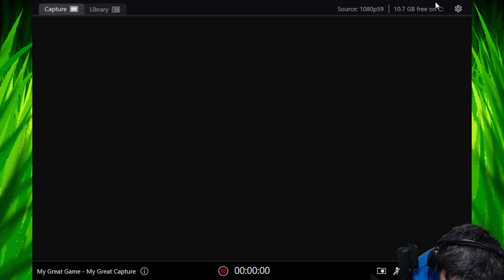Fraggin Playin' Final Fantasy 16: Session 8 Part 1